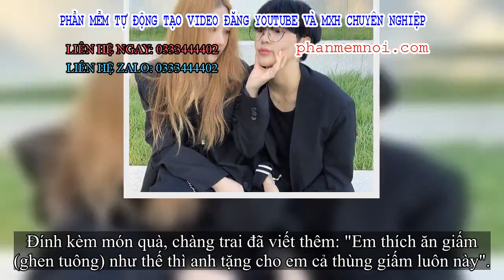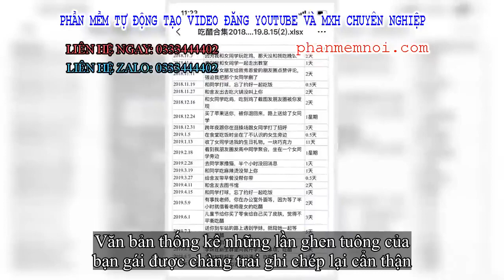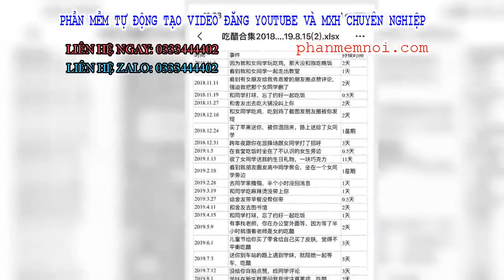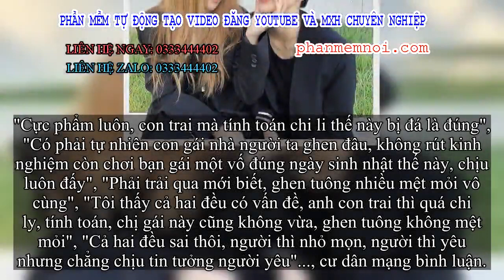✅ Tặng cả 10 thùng giấm cho bạn gái vào ngày sinh nhật thanh niên bị “đá” lập tức, nghe xong lý do a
Đặt Mua  Qua ZALO 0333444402

✅Những cặp đôi yêu nhau, về lâu về dài làm sao tránh khỏi những mâu thuẫn, tranh cãi. Thế nhưng, nếu phía con gái không đủ bao dung hoặc phía chàng trai quá thích so đo, tính toán, mối quan hệ của cả hai nhất định sẽ bị ảnh hưởng nghiêm trọng, thậm chí dẫn đến đổ vỡ.

Mới đây, cư dân mạng đã chia sẻ lại câu chuyện về một cặp đôi thiếu sự thấu hiểu đến mức phải chia tay như thế.
Theo đó, nam chính vì quá bức xúc với việc bạn gái suốt ngày ghen tuông nên tặng cô một thùng quà đặc biệt trong ngày sinh nhật. Món quà đó chính là 10 thùng giấm to đùng. À, phải giải thích thêm 1 chút, trong tiếng Trung, "ăn giấm" có nghĩa là ghen tuông.
Đính kèm món quà, chàng trai đã viết thêm: "Em thích ăn giấm (ghen tuông) như thế thì anh tặng cho em cả thùng giấm luôn này".
Món quà chàng trai gửi tặng bạn gái nhân dịp sinh nhật cô là 10 thùng giấm to đùng, ám chi việc cô hay ghen tuông
Ngạc nhiên vì bản thân không hề thích ăn giấm (theo nghĩa đen), cô nhắn tin hỏi bạn trai. Cô cảm thấy vô cùng bực bội vì vất vả khệ lệ bê món quà lên tận mấy tầng nhà, nhưng mở ra lại chỉ thấy giấm với giấm.
Chẳng ngờ, bạn trai cô ngay lập tức gửi cho cô một tập tin, mở ra thì thấy đó là một văn bản, ghi chép đầy đủ những lần ghen tuông của cô.
Văn bản thống kê những lần ghen tuông của bạn gái được chàng trai ghi chép lại cẩn thận
Trong văn bản được ghi từ ngày 3/11/2018 đến ngày 15/8/2019, chàng trai đã ghi chi tiết ngày tháng, lý do, số thời gian ghen tuông của bạn gái.
Tổng kết lại, trong vòng 9 tháng yêu nhau, bạn gái ghen tuông 23 lần, trong đó có lần ghen tuông dài nhất là 11 ngày, ngắn nhất là nửa ngày, tổng thời gian ghen tuông trong 9 tháng yêu nhau ước chừng khoảng 2 tháng. Các lý do khiến cô nàng ghen cũng đủ thể loại.
- Ngày 3/11/2018: Vì anh chơi game với gái nên em dỗi không ăn tối với anh
- Ngày 6/11/2018: Vì nhìn thấy anh với một bạn học nữ cùng bước ra khỏi lớp học một lúc
- Ngày 11/11/2018: Vì thấy có con gái like ảnh couple của hai đứa anh post lên, còn bắt anh phải unfriend người ta
- Ngày 19/11/2018: Đi chơi bóng với mấy thằng bạn, quên lịch hẹn ăn cơm với em
- Ngày 27/11/2018: Đi ăn lẩu với bạn cùng phòng nhưng không gọi em đi cùng
Nhận được ghi chép này, cô gái tức giận đáp lại: "Anh giỏi lắm, coi như anh giỏi, còn cố tình làm thống kê này nữa". Sau đó, cô cũng dứt khoát chia tay bạn trai, đồng thời xóa, chặn mọi liên lạc.
Hậu sự việc, cả hai đã nói lời chia tay ngay lập tức
Màn chia tay ồn ào có 1-0-2 này sau khi được đăng tải đã thu hút rất nhiều sự chú ý của cư dân mạng. Đa số mọi người đều cho rằng chàng trai trong câu chuyện thực sự quá đáng, quyết định chia tay của cô gái là đúng đắn.
Tuy vậy, cũng có người cho rằng yêu đương cần sự tin tưởng, cô gái ghen tuông quá nhiều và toàn vì lý do thiếu chính đáng nên có lẽ vì thế mà chàng trai mệt mỏi vô cùng nên mới làm ra hành động này.
"Cực phẩm luôn, con trai mà tính toán chi li thế này bị đá là đúng", "Có phải tự nhiên con gái nhà người ta ghen đâu, không rút kinh ngh